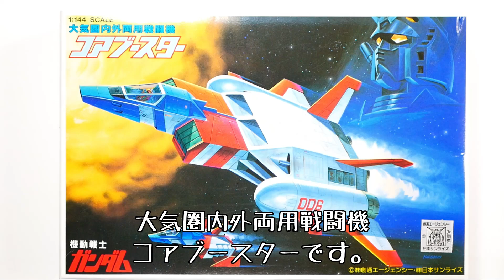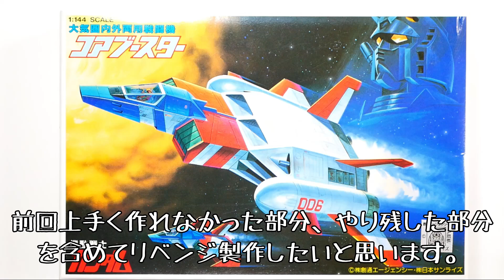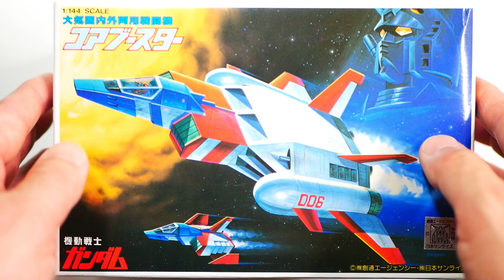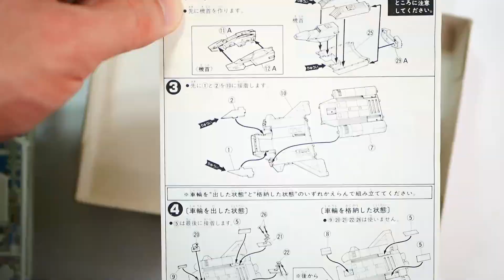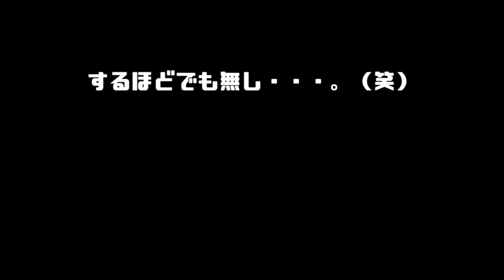【ガンプラ】旧キット リベンジ＆チャレンジ制作 1/144 コアブースター 初心者講座 改造 前編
0:00　オープニング
1:12　事件勃発
3:12　主翼・カナード
3:47　垂直尾翼
4:23　後部カウル
5:52　ノーズコーン
6:25　ガイドベーン
7:00　上部インテーク
7:43　開口部裏打ち
8:53　メガ粒子砲
9:55　サイドインテーク
10:46　垂直尾翼基部
11:46　ドッキング部再現
12:16　スラスター

旧キット　1/144コアブースターの改造製作になります。
某有名チャンネル様の御厚意であの御方がカメオ出演的な・・。
リベンジ製作が一転、チャレンジ制作へ。
初級モデラーが巨大な壁に立ち向かう様を刮目せよ！（笑）
プラモってホントに楽しい。

Special Thanks
吉本プラモデル部　様

テツオ部長のリベンジプラモ　コアブースター編